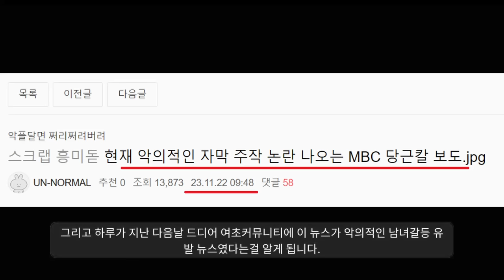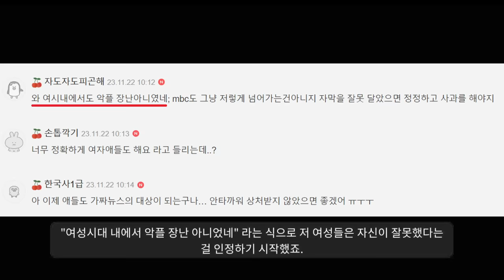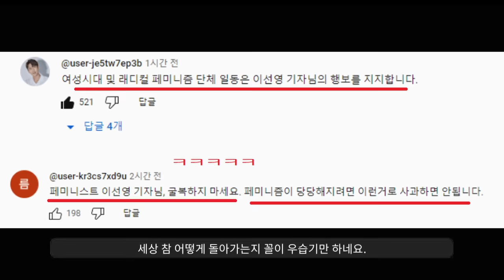당근칼 조작 기사 냈던 MBC 기자 근황ㅋ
달게 받자 그래 그래